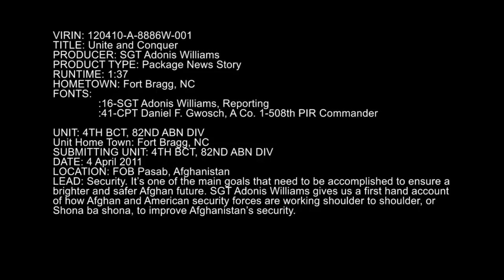Unite and Conquer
Soldiers from Echo company, 4th Kandak, 3rd Brigade, 205th Corps and Alpha company, 1st Battalion, 508th Parachute Infantry Regiment, working shoulder to shoulder, or Shona ba shona, to improve Afghanistan's security. Includes sound bites from Capt. Daniel F. Gwosch, A Co. 1-50th PIR Commander. Also available in high definition.